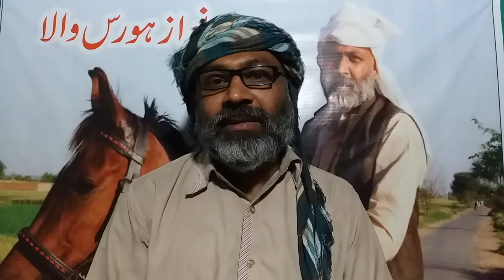daysa da raja horse ki wachari for sale ha by nawaz horse wala channel new vidoe 2020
Hi  Friends,